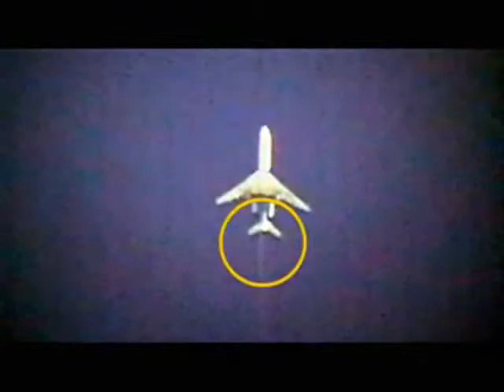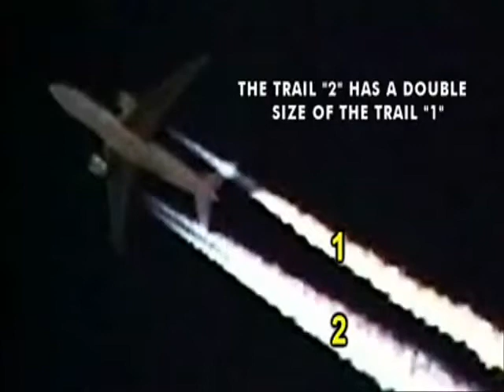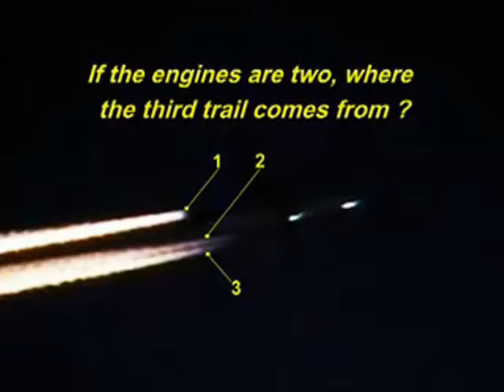Chemtrails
Las chemtrails son un supuesto fenómeno que consiste, según los convencidos de su existencia, en que algunas estelas de condensación dejadas por aviones no son tales, sino que en realidad están compuestas por productos químicos. Para los partidarios de esta teoría de conspiración la verdadera naturaleza de las chemtrails sería conocida por sólo unos pocos y su objetivo sería causar daños de algún tipo a la población.